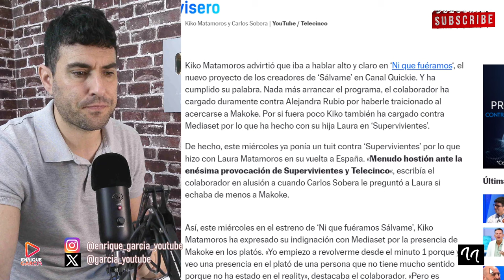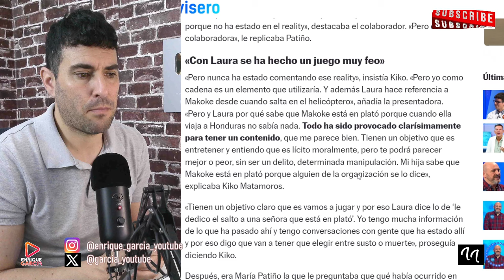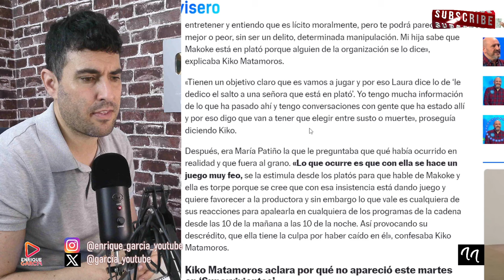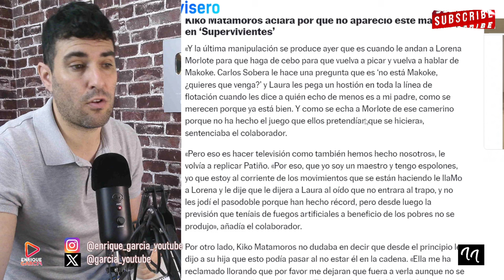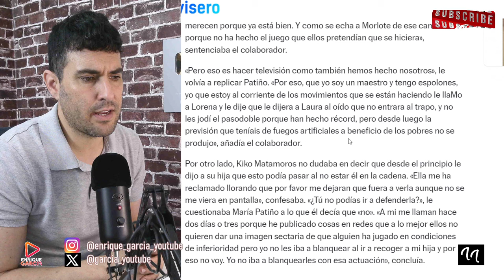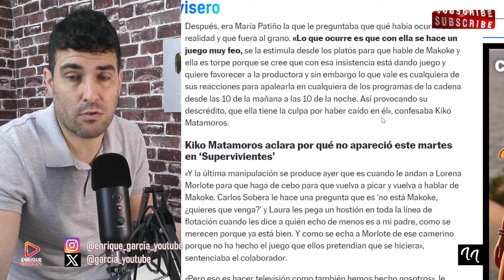KIKO MATAMOROS ESTALLA CONTRA SUPERVIVIENTES Y LE DA UN SOPAPO A SU HIJA, DESDE NI QUE FUÉRAMOS